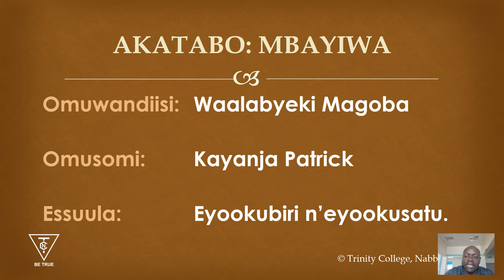S 2 Litulica Mu Luganda Akatabo Mbayiwa Chap 2, 3 By Kayanja Patrick